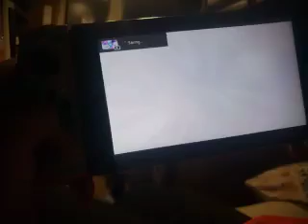miitopia video from 2020 (i haven't seen this video since then)